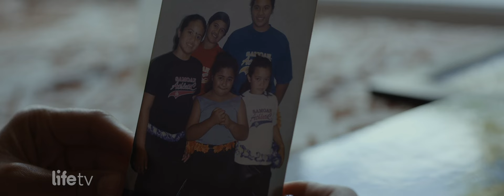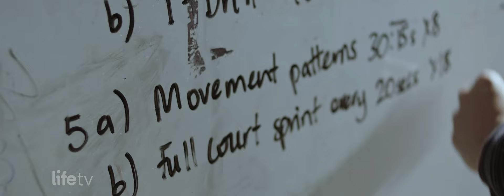Purpose: It's Never Too Late - Sulu's story - LIFE TV - Real Life Stories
From star athlete to incredible Mum, Sulu is a woman on a mission. This is her story of rising into her truest identity.

"No one can go back and make a brand new start to life, anyone can start from now and make a brand new ending.” Carl Bard

We like to call it food for the soul. Stories from everyday people who share their most darkest and challenging experiences in life, and thought provoking teaching on subjects such as “dealing with failure”, “following your dream" and “living a legacy”.

Presented by Paul de Jong - Senior Pastor of LIFE, LIFETV broadcasts around the world including New Zealand, Australia, Indonesia, England, Canada and the USA. We hope you gain as much from listening to these incredible stories as we have capturing them.